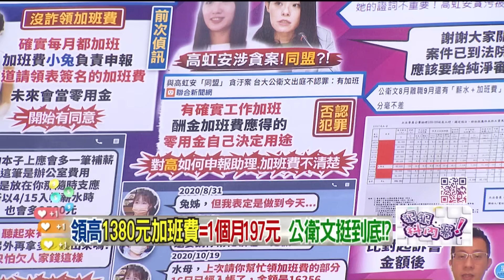精華片段》情義相挺！公衛文挺 高虹安 到底 周偉航 ：其他助理證據已可定罪高【狠狠抖內幕】2023.10.02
來賓：
立委參選人(基進) 吳欣岱
立法委員(民) 王定宇
桃園市議員(國) 凌濤
台北市議員(民) 林亮君
立法委員(民眾) 賴香伶

壹電視全新節目【狠狠抖內幕】
9/4日起每周一至周五
王乃伃 叢慧芸 帶你看懂政治眉角！
每周一至周五 下午14:00-16:00